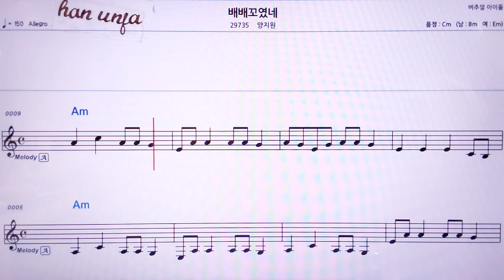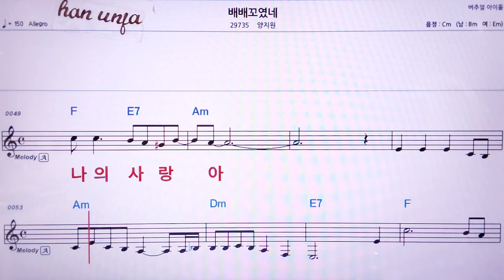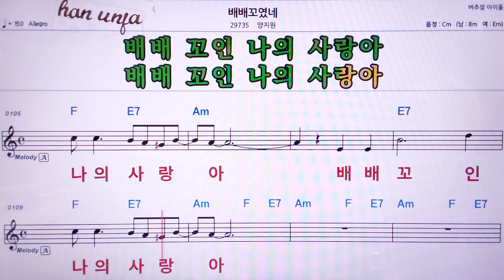💖배배꼬였네/양지원 👍MR,노래방, 악보, 코드,Karaoke With Sheet Music